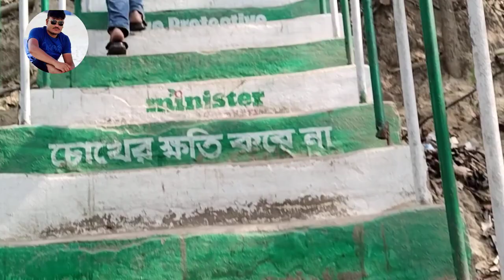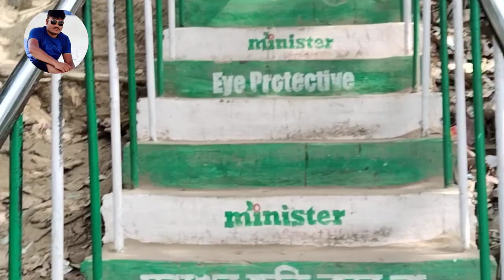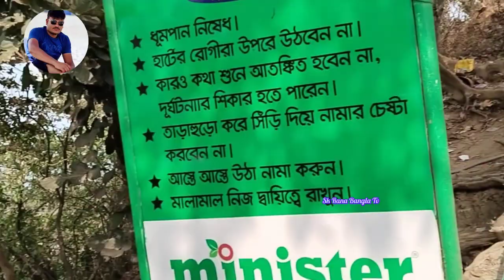কক্সবাজার হিমছড়ি পাহাড়ে ভ্রমণ ||himchori hills ture || Cox’s Bazar himchori || Sk Rana Bangla Tv